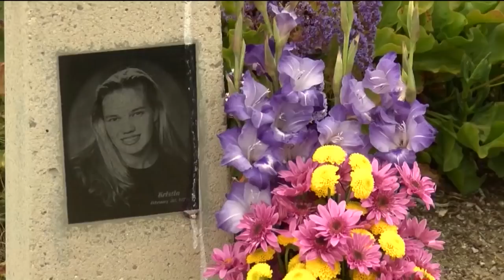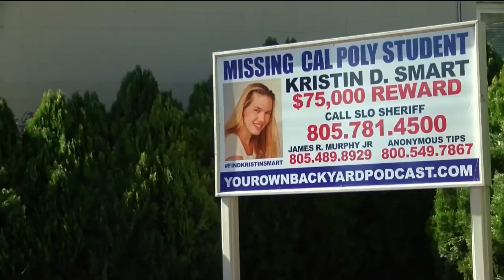Smart family plans to file wrongful death lawsuit against Ruben Flores, attorney says